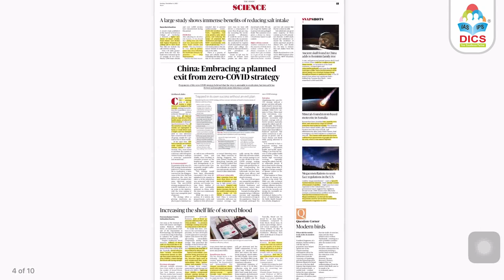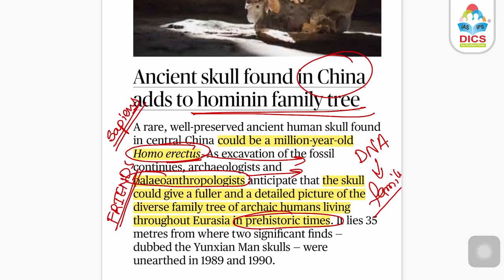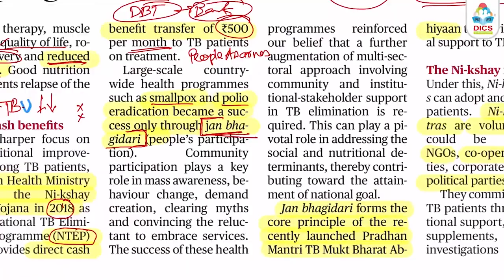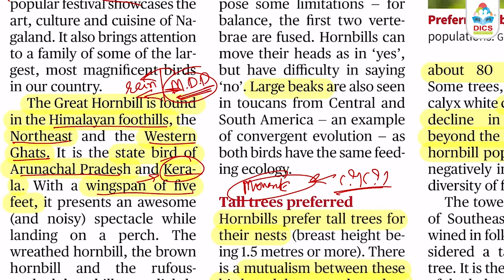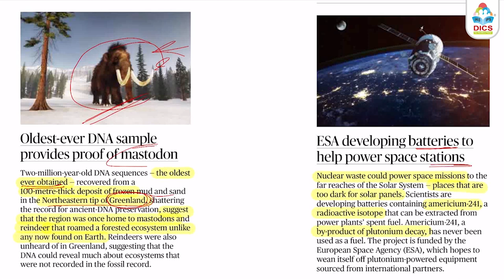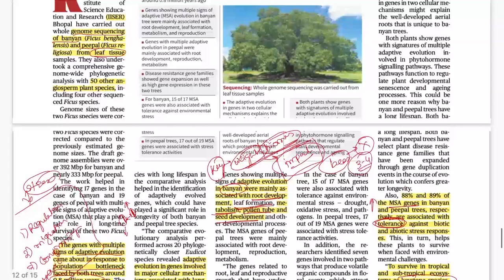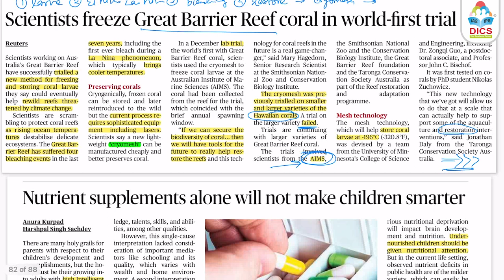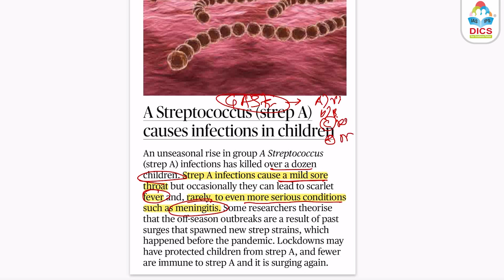December 2022 I The Hindu Science & Technology Page Compilation I The Hindu I Abhinav Shah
Hello Students,

In this video lecture we are going to discuss about The Hindu. We will thoroughly discuss about the Sunday The Hindu Science Page.

The Hindu
The Hindu Newspaper in Hindi
25th December 2022 Current Affairs